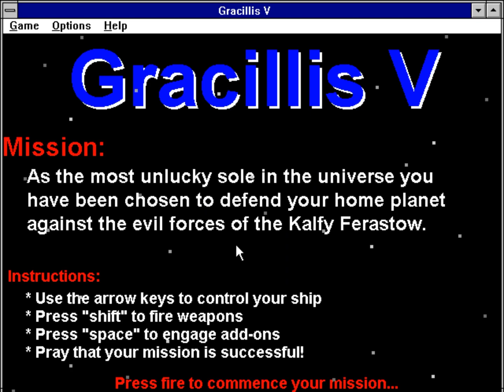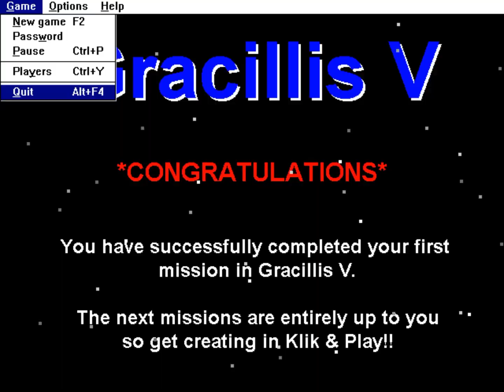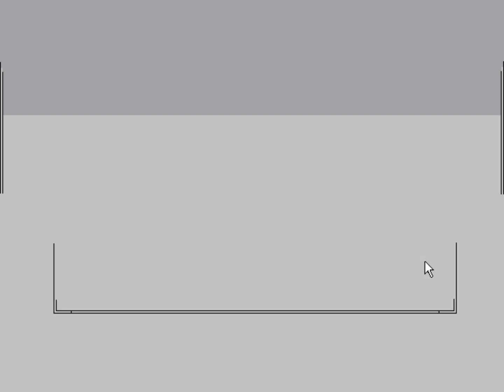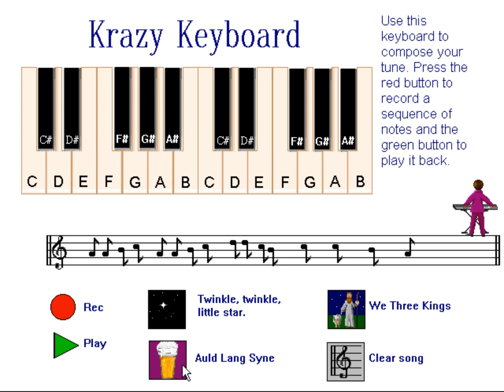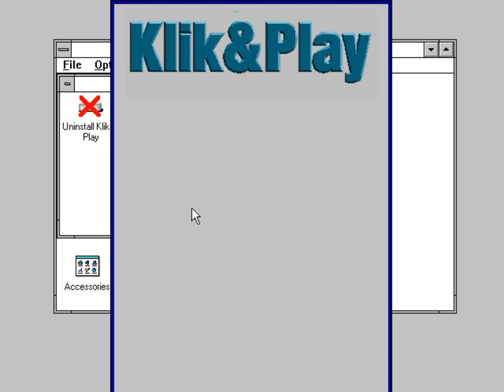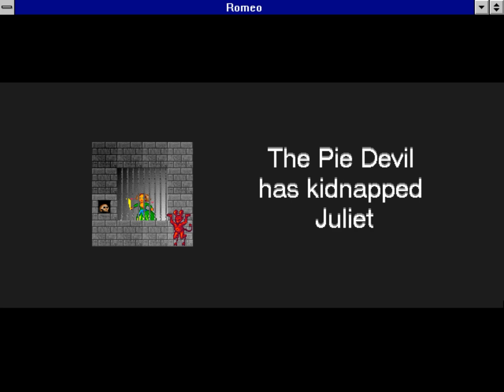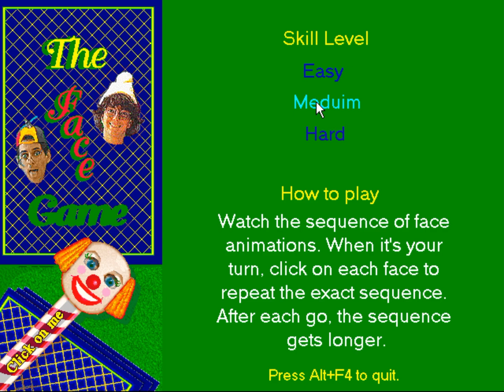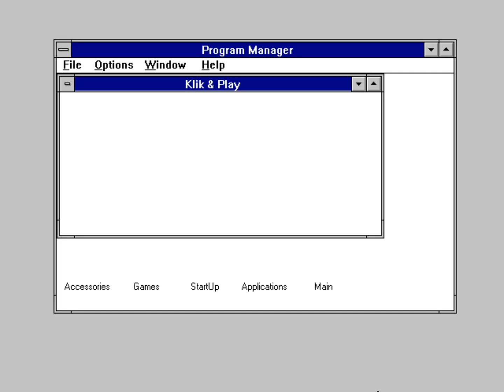Clickteam - Klik & Play for Schools - 1994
For those who wants to rememorate this multi-genre games compilation that was Klik & Play for Schools developed by Clickteam, but published by Europress Software in 1994.